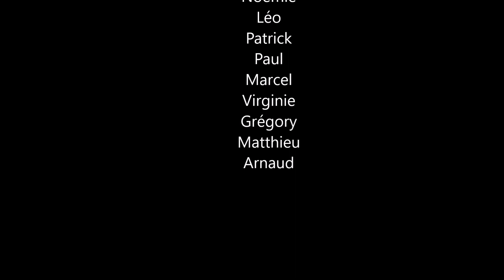Sortie Ski de Rando - Col de la Grande Ruine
Sortie Ski de randonnée avec le CAF de Valence le 14-15 mars 2020 dans le massif des Écrins pour le Col de la Grande Ruine à 3250 mètres.